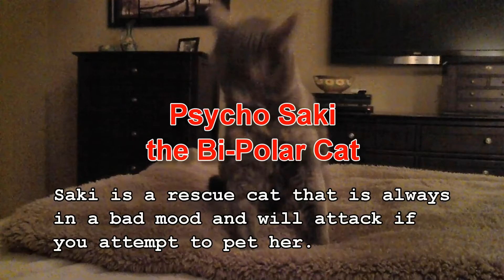PsychoSaki.mp4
This rescue-cat is seriously disturbed and apparently bi-polar.